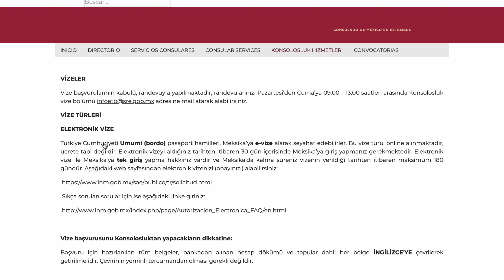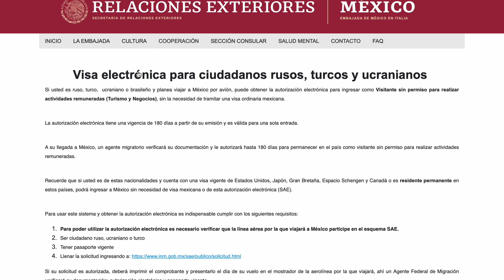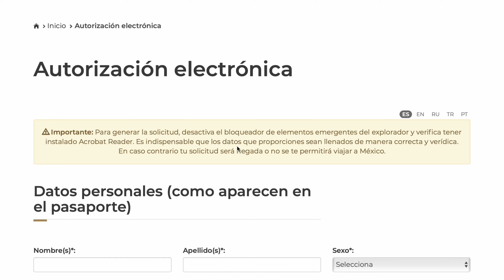Meksika Vizesi - Visa de Mexico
Meksika seyahat kolaylığı ve kolay bir şekilde Meksika Vizesini almayı açıkladım.
Como obtener la visa para viajar a Mexico

👇🏼 Como tenerme en redes 👇🏼

✅Bana Instagramda ulaşabilirsiniz.Selamlar